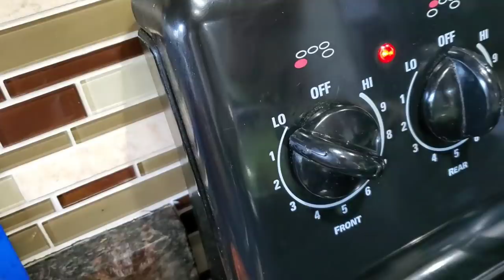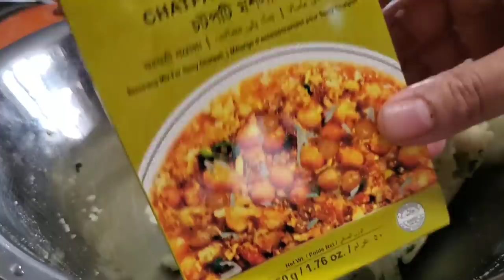আমাদের ১১তম রোজা|সহজ আর মজাদার ডিম আলুর চপ|Spring Cleaning Motivation